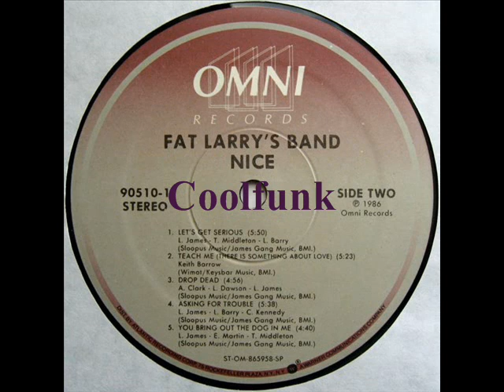Fat Larry's Band - Let's Get Serious (1986)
Let's Get Serious (1986)

From Album  " Nice "  1986
Credits
-- Backing Vocals – Alfonso Smith*, Alton Clark, Tony Middleton*, Doug Jones*, Edward Martin*, Freddie Campbell, George Fairbanks*, Larry James, Terry Price, Tony Chambers (2)
Backing Vocals [Additional] – Doris James, Evan Sheare, Hazel Roberts, Judy Anderson (2), Linda Hicks, Rodelle Hawkins
Bass – Charles Kennedy, Larry La Bes*, Ron Margolis, Terry Price
Design, Photography By – Paul Wilson (15)
Drums – Bill Jolly, Larry James, Ron Margolis
Executive-Producer – Alan Rubens, Michael Goldberg, Steve Bernstein
Guitar – Bryan Loren, Herb Smith, Ted Cohen
Keyboards, Synthesizer – Tony Middleton*, Bill Jolly, Bryan Loren, Dave White*, Eugene Curry, Gene Verdall, Henry Horne, Jerry Cohen, Ray Legnini, Ron Margolis, Terry Price
Mastered By – Dennis King
Programmed By, Drum Programming – Ron Margolis
Saxophone – Tony Chambers (2)